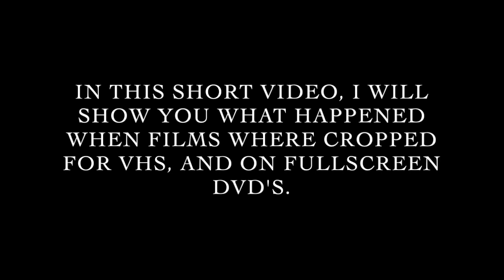Aspect Ratio Demonstration.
FILM USED IN VIDEO. STAR WARS: THE FORCE AWAKENS.
Staring: Daisy Ridley, Adam Driver, Harrison ford, Carrie Fisher.